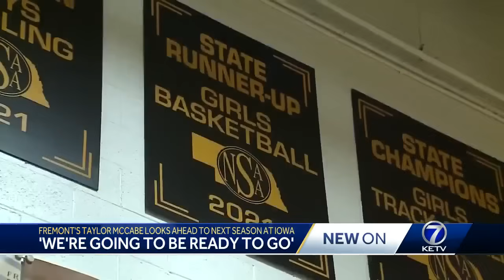Former Fremont standout Taylor McCabe shares lessons from Caitlin Clark, goals for Iowa Hawkeyes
In her two years at Iowa, former Fremont standout Taylor McCabe has been to back-to-back national championships, is a two-time Big Ten champion, and did it all while learning and playing behind one of the best college women's basketball players of all time.